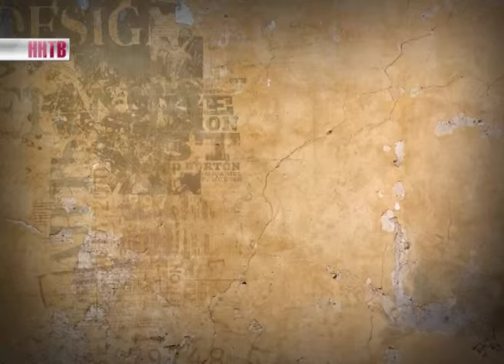Ars longa | Михаил Казиник и Борис Казиник (12-02-16)